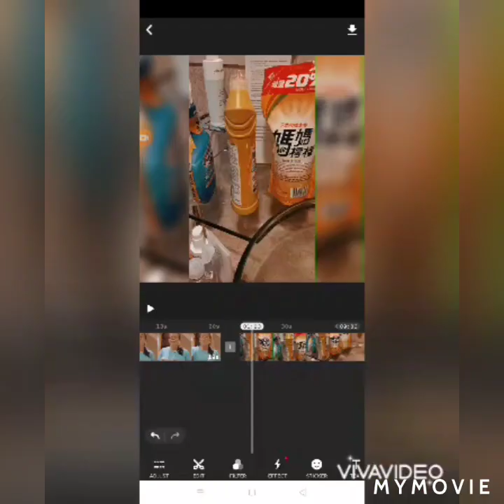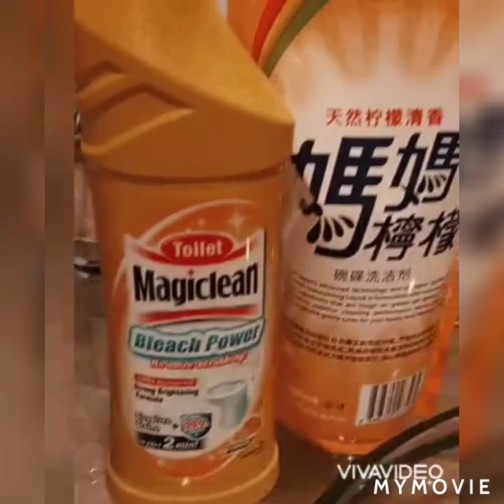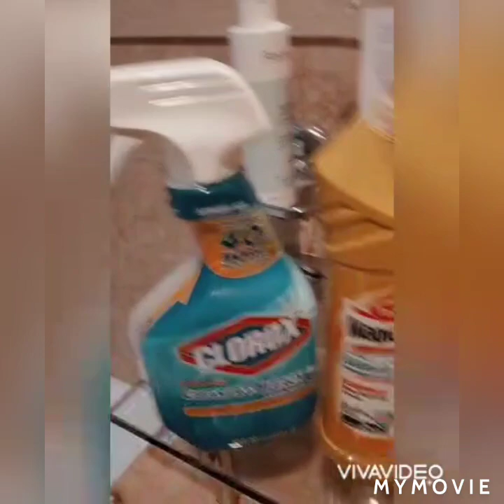I USED TO CLEAN THE BATHROOM WITHOUT BRUSHING OR SCRUB W/